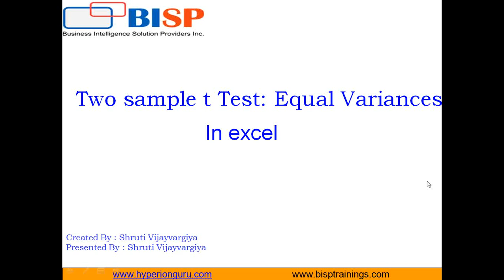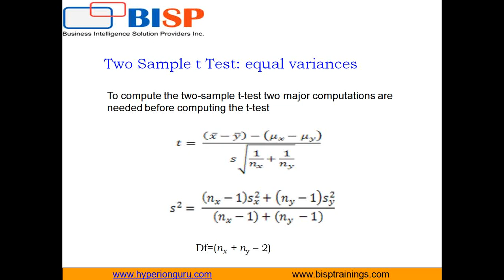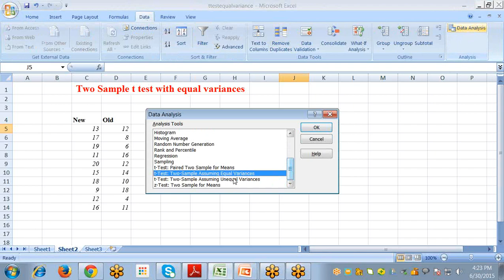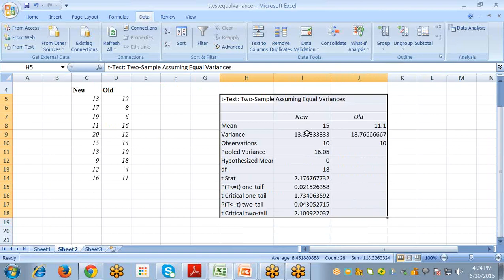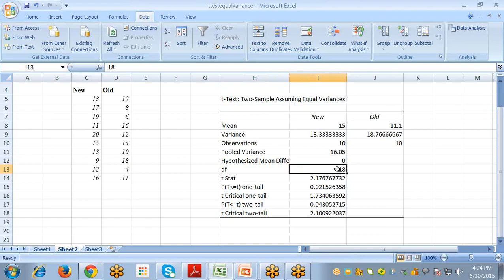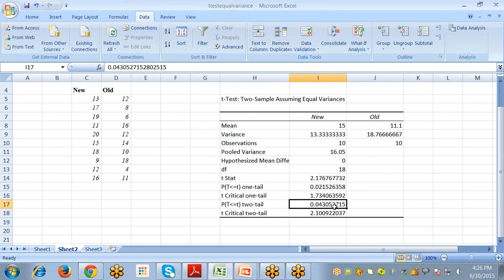Excel Statistics tTest with Equal Variances